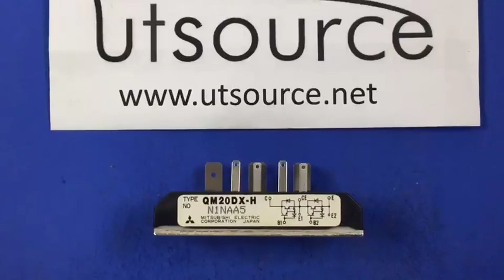QM20DX-H MODULE, Utsource